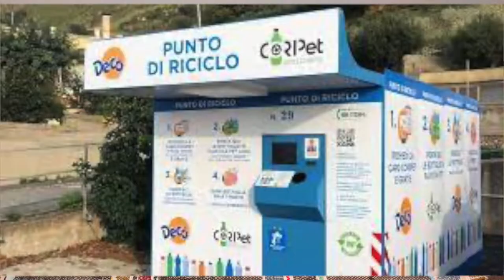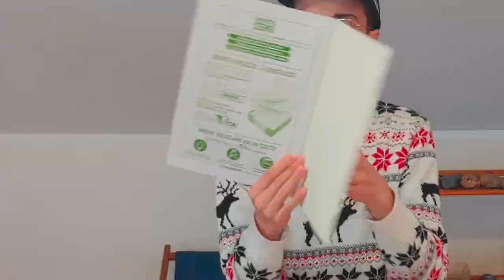È ORA DI CAMBIARE, non si può andare avanti così !!!